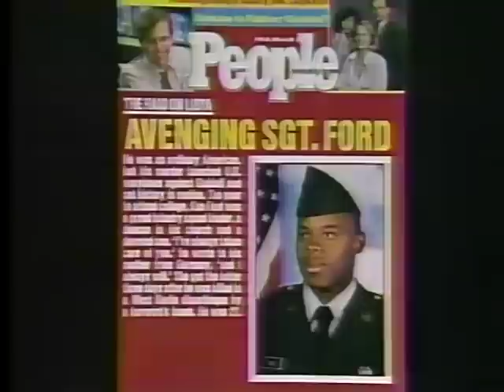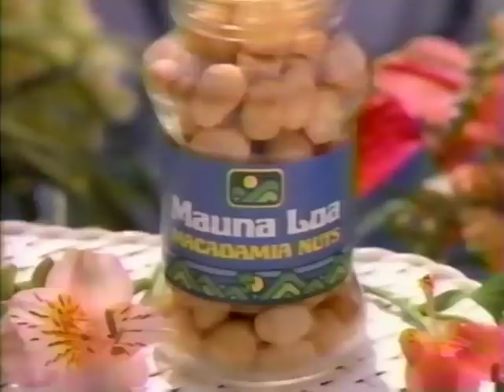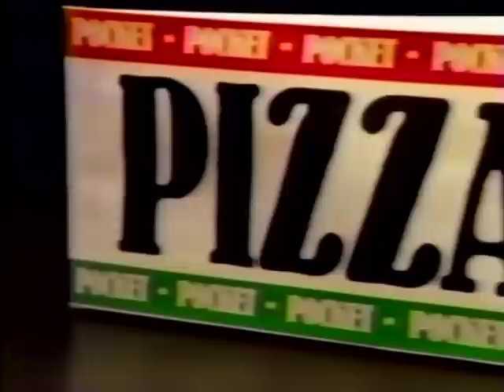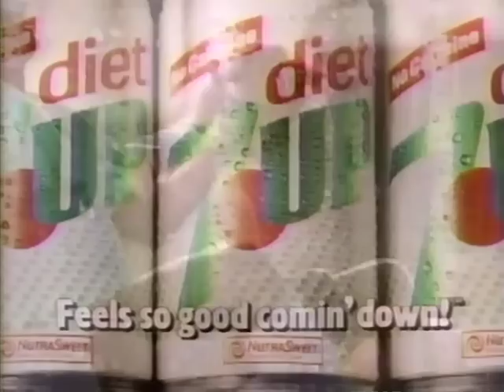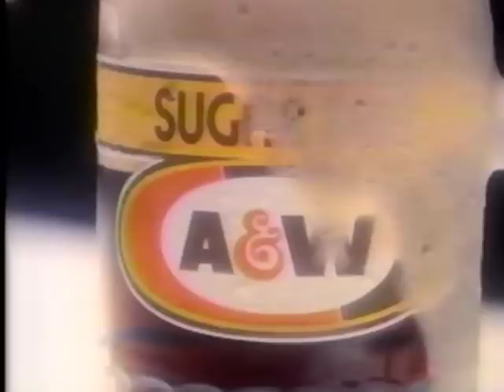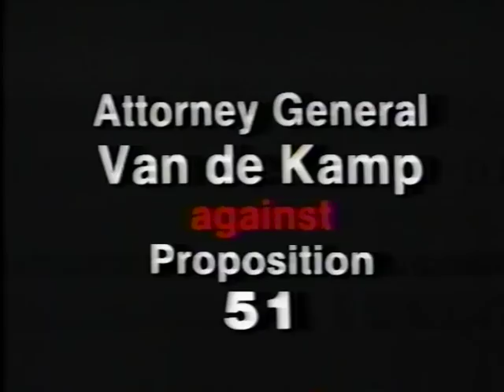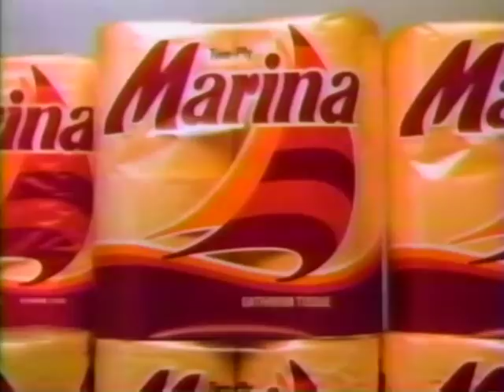80's Commercials Vol. 690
These commercials aired on KTVU on April 22nd and 23rd, 1986

1. Decade Paint
2. People Magazine
3. Bay Area Vision Centers
4. California Strawberries
5. A&W Root Beer
6. Concord Nissan
7. Quickie
8. Coming Up On The 10 O'Clock News
9. AAMCO Transmission (Partial)
10. "8 O'Clock Movie" Intro: "How The West Was Won" (Commercials starting here aired 4/23/86, the movie was aired in two parts over consecutive nights)
11. Hyundai Excel
12. Hyundai Excel
13. Payless Shoe Source
14. Mauna Loa Macadamia Nuts (With John Hillerman)
15. Jack In The Box Pizza Pocket
16. "8 O'Clock Movie" Commercial Bumper
17. KTVU Station ID
18. 7up
19. Macy's
20. Promo for "Chiefs"
21. KTVU Newsbrief (The remains of Alec Collett were later recovered in 2009)
22. Sugar Free A&W (The guy at the end is Stephen Tobolowsky aka Ned Ryerson from "Groundhog Day")
23. KTVU Newsbrief
24. Merkur XR4Ti
25. Today Contraceptive Sponge
26. Furnishings 2000
27. Promo for "The Sandpiper"
28. "8 O'Clock Movie" Commercial Bumper
29. Volkswagen Jetta
30. Canada
31. No On Prop 51
32. Laura Scudder's Homestyle Potato Chips
33. Minute Maid Soda
34. Hertz
35. Smiths
36. Gibraltar Transmissions
37. "8 O'Clock Movie" Commercial Bumper
38. Marina
39. Hershey's New Trail Granola Bar
40. Safeway
41. Chevrolet Nova
42. Promo for "The Stuntman Of The Year Awards" (I'm imagining the "In Memoriam" section lasting for 20 minutes)
43. "8 O'Clock Movie" Commercial Bumper